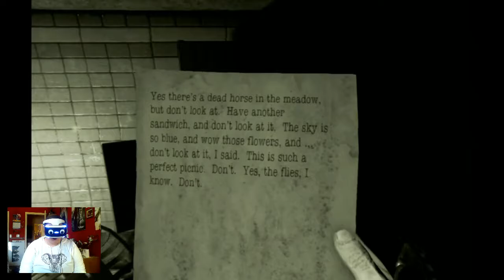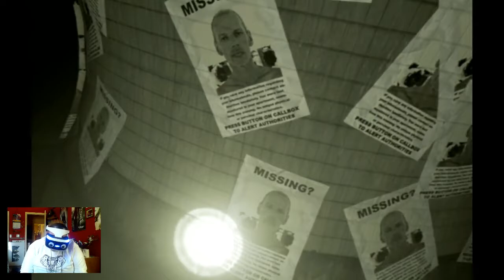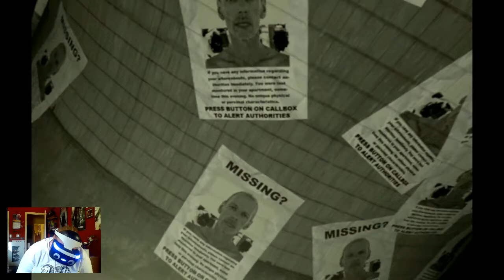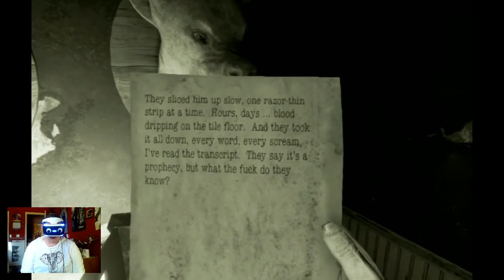THIS IS AWESOME! - Here They Lie PSVR (Part 5)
Some pretty cool imagery in this episode! What it all means, though... no goddamn clue, AS USUAL.